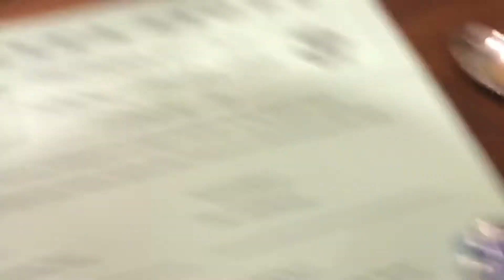The JLP Vlogs - Episode 24 - Quick Chats, Go Carts & Lindsay's Birthday!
Philips Hue Light Bulb
Philips Hue Light Strip

Follow my kids on YouTube!

Come hang out with me as I post and live stream! Lets talk about family, work and life! I am a father, photographer and educator. We will do some editing and computer playing. Help me not be bored. Every day we will have a topic to speak from and see where it leads. Read on and you can find out how to get a hold of me for your life and business.

Or Visit me at JeramieLu.com

Guys! I need your help! I want to make more content, but content you want to see!

Book me at JeramieLu.com